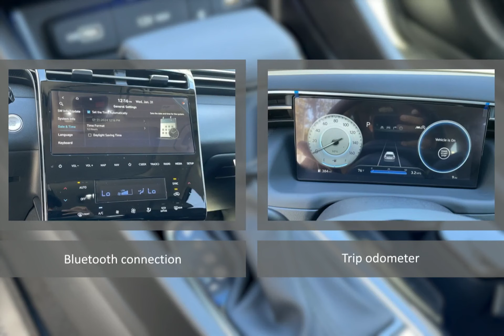2024 Hyundai Tucson CHY240457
2024 Hyundai Tucson CHY240457